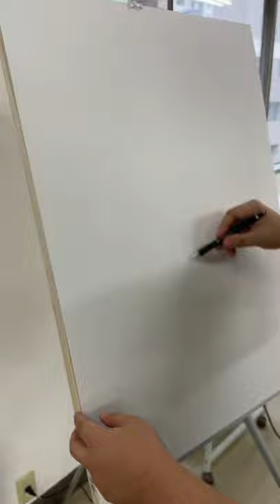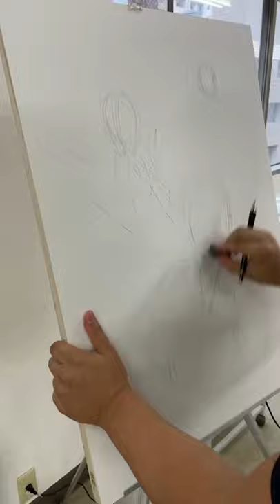American Comic Event in Tokyo! Live Drawing Silk, Gwen, Ms.Marvel at once by Official Marvel Artist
I was invited to join Japan Comic Art Expo 2021 on June 19th. It's been such a long time since I attended to a convention and it was great meeting with my fans again. I was also given an opportunity to do a live drawing. This video was taken live through my Instagram so the quality is not that great but I hope you enjoy! See you guys again on Sunday, June 27th for Youtube LIVE!!

先週の土曜日にジャパコミ2021に参加してきました！久々にイベントに参加して、ファンの方々にもお会いし本当に楽しかったです。画像は少し荒いですが、ちょっとでもお見せできたらな思いアップします！楽しんでください。また、今週の日曜日（6月27日）に恒例のYoutube LIVEやります！是非参加してください。